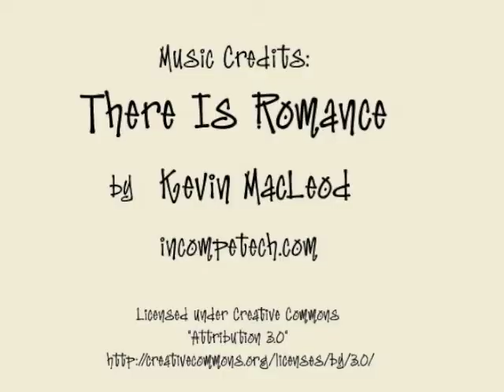Big Read Theatre Workshop 2009